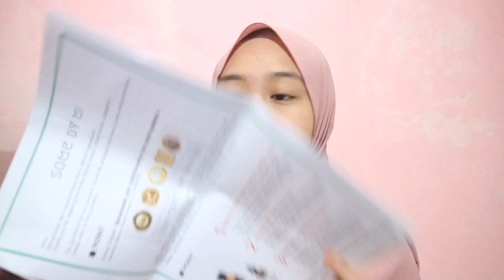review some By Mi (NGILANGIN JERAWAT DAN BRUNTUSAN)